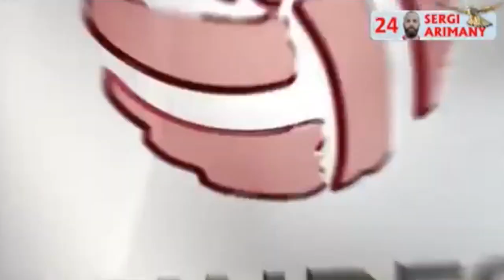SERGI ARIMANY | Highlights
👇👇PLAYER INFO HERE👇👇

Sergi Arimany Pruenca (Spain)

Position: Striker
Born/age: Jan 31, 1990
Place of birth: Olot
Nationality: Spain
Height: 189 cm